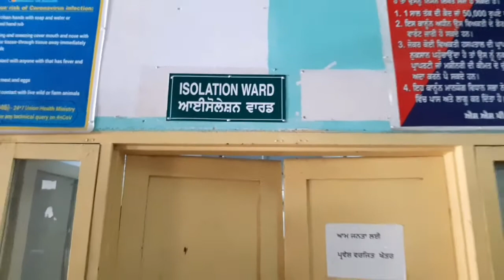CORONA DUTY DORAAN HOI MAUT